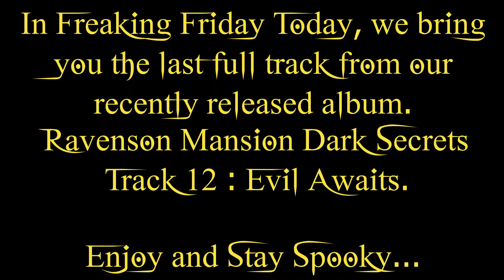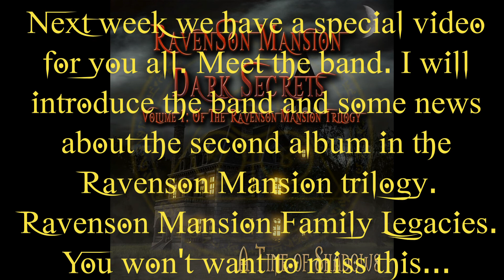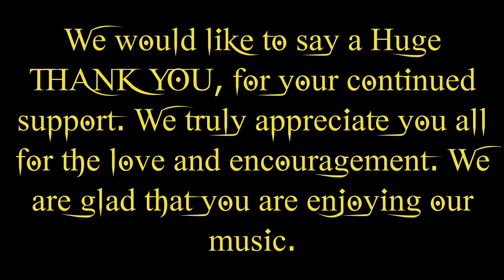Scary Horror Halloween music. Ravenson Mansion Dark Secrets Track 12 : Evil Awaits. Scary Music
Link Ravenson Mansion Novella

Instrumental Halloween Music. Today's Freaking Friday we present the last full track from our newly released album,  Ravenson Mansion Dark Secrets. This is Track 12 : Evil Awaits. This album is available now from all major streaming platforms and the Novella is available from Amazon in link above. Next Week's video is a special video, introducing the band. We also have some exciting news, about the second part of the Ravenson Mansion trilogy. Ravenson Mansion Family Legacies. You don't want to miss it!

We now have five Gothic Horror music albums available for sale.  These are : The House In The Fog, Haunted Asylum, All Hallows Eve, Cemetery Of The Damned and the recently released Ravenson Mansion Dark Secrets.  All are available at all major online streaming services, I-tunes, Amazon Music, Spotify, Apple Music and many more.